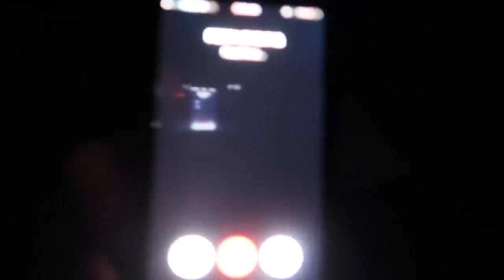WHEN LIFE GIVES YOU LEMONS, MAKE BEEF STEW